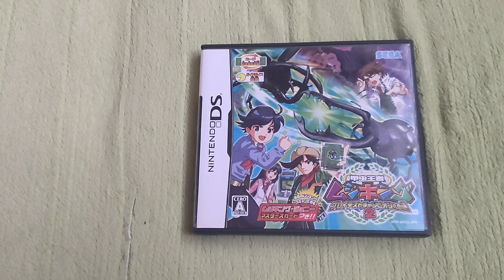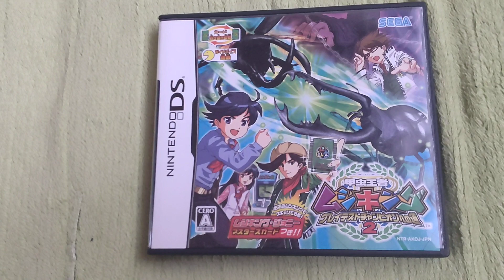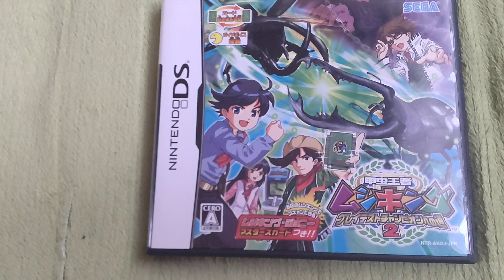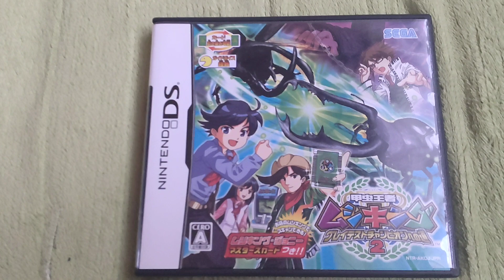オカくんのゲーム紹介トーク動画373 ムシキング